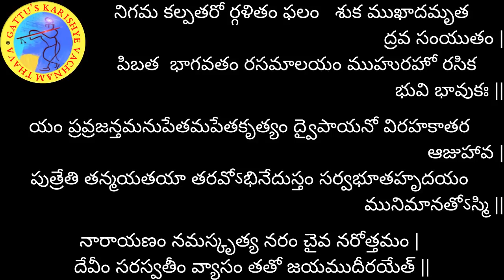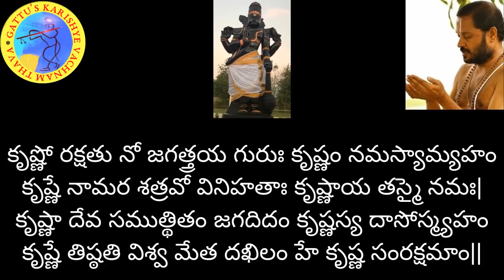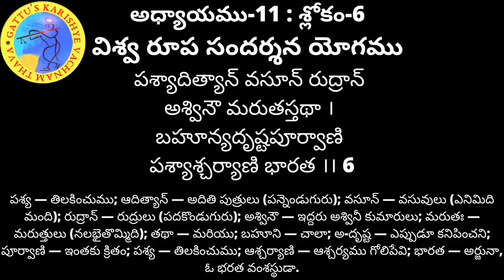700 రోజుల యజ్ఞం - భగవద్గీత (అధ్యాయం-11 : శ్లోకం-6) మరియు భాగవతం